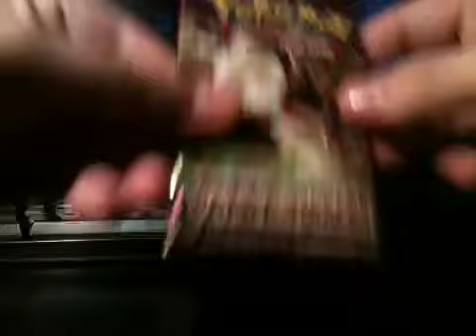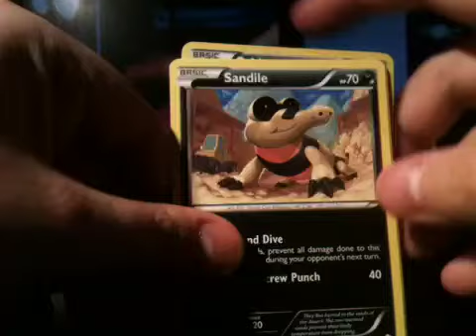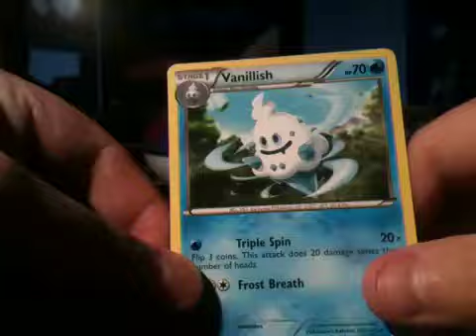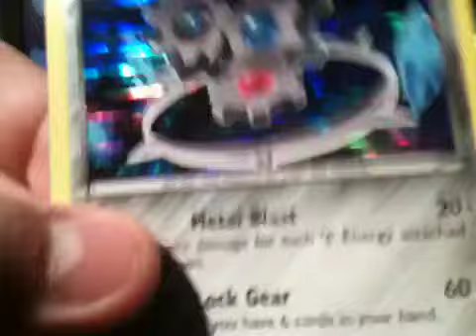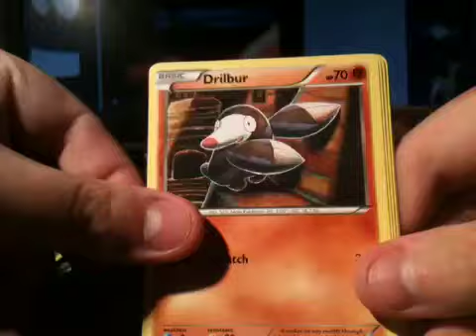Opening 6 Pokemon Dark Explorers Boosters (holos)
Yup, my last packs of Dark Explorers (not including any in future tins), some alright pulls.

Thank you to everyone who has entered into my 450 Subscriber raffle aswell. Hopefully the winners will be drawn soon and we can move onto the 500 sub raffle :)